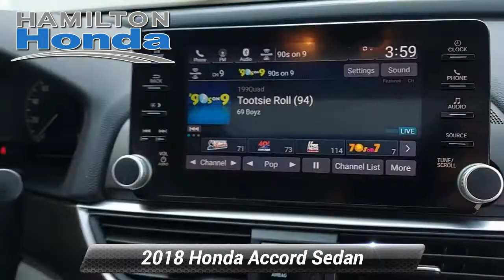Certified 2018 Honda Accord Sedan EX 1.5T, Hamilton Township, NJ 31094P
Hamilton Honda

Hamilton Honda is proud to offer this terrific 2018 Honda Accord in Tan. This vehicle has been fully reconditioned and comes with the following features; Sunroof/Moonroof, Rear Back Up Camera, Bluetooth Hands Free Cellphone, Cloth.Set For Life(tm) All Certified Pre-owned vehicles purchased at Hamilton Honda also receive our Set For Life(tm) benefits which include: LIFETIME Oil & Filter Changes*, and Car Washes*.These additional benefits are intended to make buying and owning your next vehicle from us an unforgettable experience and one you are sure to want to share. Horsepower calculations based on trim engine configuration. Fuel economy calculations based on original manufacturer data for trim engine configuration. Please confirm the accuracy of the included equipment by calling us prior to purchase.CARFAX One-Owner.EX FWD CVT 1.5T I4 DOHC 16V Turbocharged VTECHondaTrue Certified Details:* 182 Point Inspection* Transferable Warranty* Roadside Assistance* Vehicle History* Powertrain Limited Warranty: 84 Month/100,000 Mile (whichever comes first) from original in-service date* Limited Warranty: 12 Month/12,000 Mile (whichever comes first) after new car warranty expires or from certified purchase date* Warranty Deductible: $0* Vehicles purchased within New Vehicle Limited Warranty period: extends New Vehicle Limited Warranty to 4 years*/48,000 miles*. Roadside Assistance for the duration of the Certified Pre-Owned Limited Warranty. Up to two complimentary oil changes within the first year of ownership. SiriusXM 90-Day TrialRecent Arrival! Odometer is 12763 miles below market average! 30/38 City/Highway MPGAwards:* JD Power Automotive Performance, Execution and Layout (APEAL) Study * ALG Residual Value Awards, Residual Value Awards * 2018 KBB.com Brand Image Awards * 2018 KBB.com 10 Most Awarded BrandsKelley Blue Book Brand Image Awards are based on the Brand Watch(tm) study from Kelley Blue Book Market Intelligence. Award calculated among non-luxury shoppers. Kelley Blue Book is a registered trademark of Kelley Blue Book Co., Inc.

[RLVID:32050:6d1876348d088d6f:854207d10f1f354d:1]